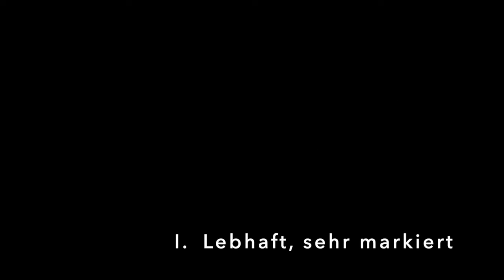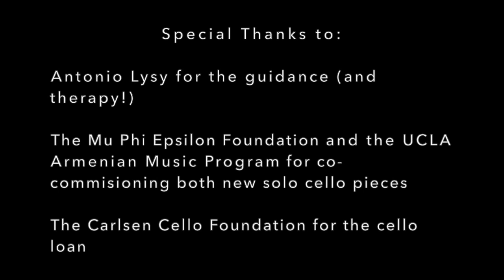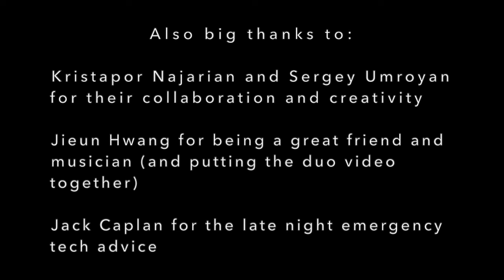300 Years: A Cello Recital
A virtual cello recital from myself featuring works from Hindemith, Bach, Halvorsen, and two never-before-seen 2020 world premieres from Kristapor Najarian and Sergey Umroyan. Both new pieces from this project were generously commissioned from the Mu Phi Epsilon Foundation and the UCLA Armenian Music  Program.

This project started as a means of adapting to the current musical environment in the US. My original second-year recital was going to be held in-person in March, but was postponed due to Covid. I knew the two sonatas I was to perform with piano weren't possible, so I brainstormed a idea of a solo recital where I could present some new music from talented Armenian composers, inspired by learning and performing Armenian classical works and taking in the rich musical culture.

Jason plays on an 1880 Neuner-Horsteiner cello graciously loaned to him by the Carlsen Cello Foundation.

*Please note an editing glitch, the first movement of the Bach Suite should be listed as the following: I. Prelude
*Piatti Caprice has been omitted for time